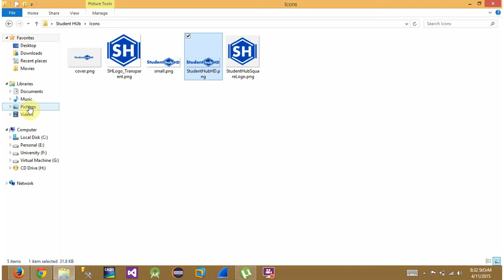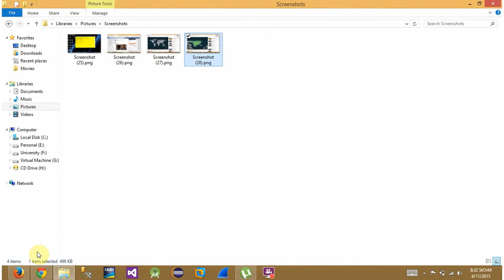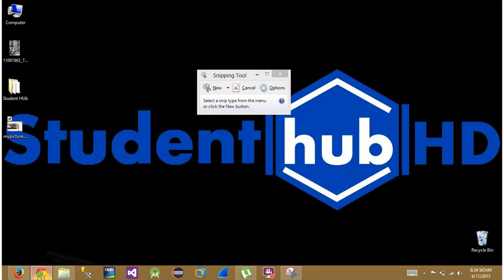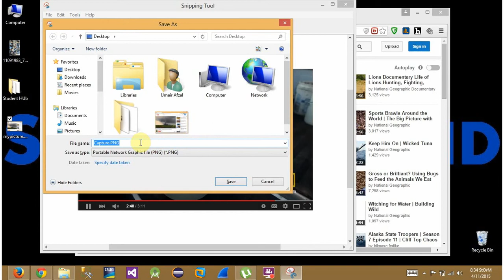How to capture a screenshot in Windows 8 Urdu / Hindi Tutorial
How to take a computer screen shot
How to use printscreen
How to print screen on Windows 8
How to print screen on laptop
How to take screen shots on a laptop
How to print screen
laptop screenshot